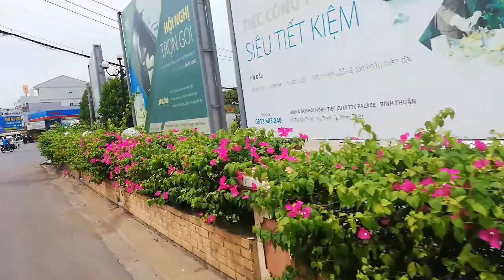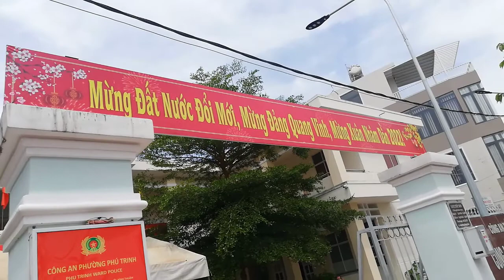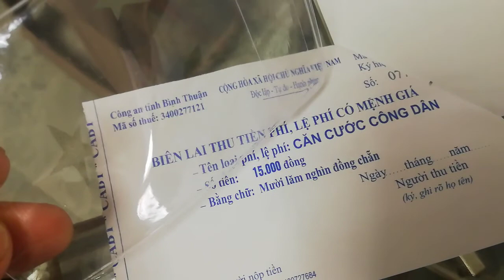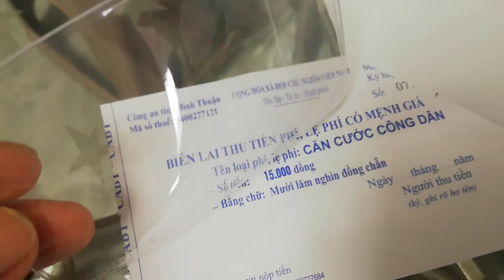[FULL HD]LÀN GIÓ MÁT NHƯ CÁ VỚI NƯỚC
NGƯỜI THẬT VIỆC THẬT
LÀN GIÓ MÁT NHƯ CÁ VỚI NƯỚC
PROMOVIES VIDEOKAR NS QUANG DAU